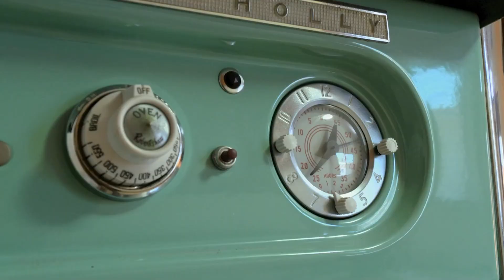El Historial De Citas De Christina Haack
Christina Haack, una estrella del reality de HGTV e inversora inmobiliaria estadounidense, ha tenido varios noviazgos, compromisos y matrimonios a lo largo de los años. Sigue mirando para conocer el historial de citas de Christina Haack.

Christina Haack era la esposa del coprotagonista de Rescatando Propiedades, Tarek El Moussa. Ellos se conocieron en el 2005 mientras trabajaban juntos en el sector inmobiliario. Cuando El Moussa terminó una relación anterior, las cosas se movieron rápidamente; Haack dijo a Good Housekeeping que se mudaron juntos el día que "empezaron a salir oficialmente" en octubre del 2006. Se casaron en el 2009 y dieron la bienvenida a su hija Taylor en el 2010. Tras la crisis financiera del 2008 pasaron por momentos difíciles.

Su gran oportunidad vino cuando audicionaron para un programa de venta de casas. La cinta llamó la atención de HGTV y en el 2013, Rescatando Propiedades se convirtió en un éxito. Los espectadores disfrutaban las transformaciones de las casas y la historia de la pareja. Hubo triunfos pero también reveses personales: El diagnóstico de cáncer de El Moussa después que una enfermera/espectadora se pusiera en contacto con él por un bulto que le había notado en el cuello; su lucha por concebir a su segundo hijo a través de FIV; y su impactante separación en el 2016 tras un incidente con una pistola, calificado como un "malentendido".

A pesar de su divorcio de El Moussa y de los ocasionales altibajos, Haack sigue trabajando con su ex en Rescatando Propiedades y participando ambos en la crianza de sus dos hijos.

Convirtiéndose en una figura pública | 0:00
Citas durante su separación | 1:46
Conexión con Nate Thompson | 2:55
Volvió con un ex | 3:42
Segundo esposo y padre de su bebé | 4:48
Matrimonio con Joshua Hall | 6:18